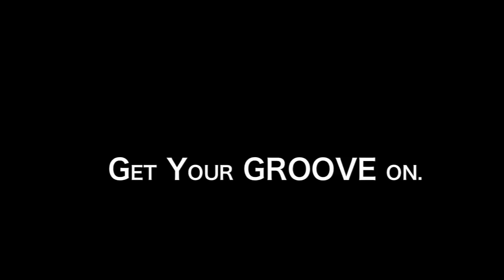DRAGON TV. An enchanted line. KEIJIRO KASAHARA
笠原啓次郎の魔法のライン。